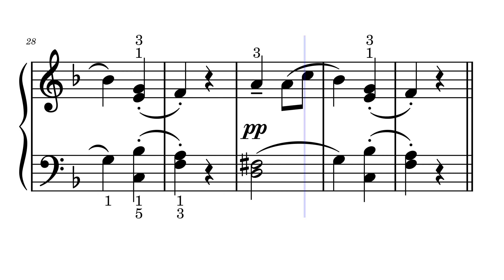Children's Song - For Children Book 1, No 2 – Bartok Bela (Sheet music - Partition)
Béla Bartók est un compositeur et pianiste hongrois, né le 25 mars 1881 à Nagyszentmiklós en Autriche-Hongrie (aujourd'hui Sânnicolau Mare en Roumanie) et mort le 26 septembre 1945 à New York (États-Unis).

Pionnier de l’ethnomusicologie, il enregistra sur le vif nombre de morceaux de musique folklorique d’Europe de l'Est. Il est influencé à ses débuts par Richard Strauss, Liszt et Brahms dans le style tzigano-hongrois du verbunkos ; puis sa découverte de Claude Debussy et des chants paysans slaves l'orientent vers un nouveau style très personnel où sont intégrées les découvertes de Stravinsky et Schönberg. Pédagogue de renom, il resta toute sa vie profondément attaché à sa terre natale : « Pour ma part, durant ma vie entière, en tous lieux, en tout temps et de toutes les façons, je veux servir une seule cause : celle du bien de la nation et de la patrie hongroise ».